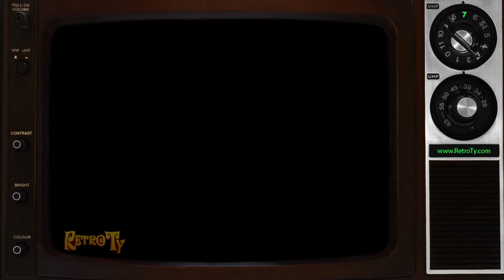1988 - Really Me - Action Against Drug Abuse PSA